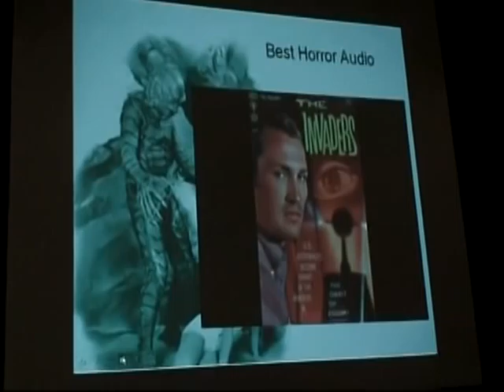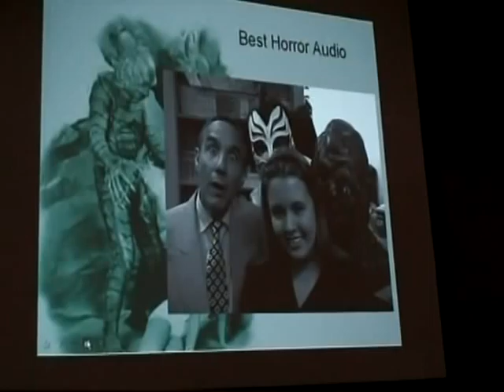CRAGG Wins the Rondo Award - Best Horror Audio Site!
The Rondo Award for best horror audio site for 2007 was won by Cult Radio A-Go-Go! The station that hosts CRAGG LIVE and the HHRN beat out other audio giants like Fangoria and Rue Morgue Radio for the award that was presented by the CHFB in Louisville Kentucky at Wonderfest. CRAGG guest and Rondo Artist Of The Year Frank Deitz accepts for Terry and Tiffany DuFoe. Wicked Kitty was most excited over the win and said, "ME-OWWW!" when asked to comment. Video courtesy of Tim and Donna Lucas.